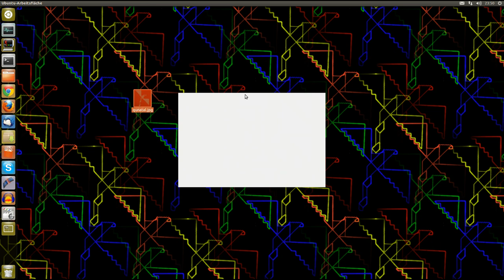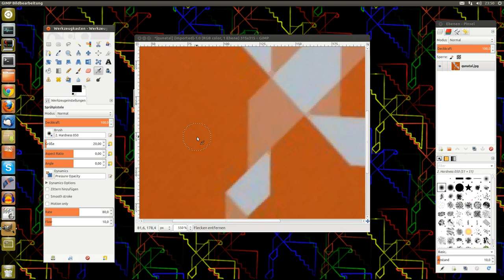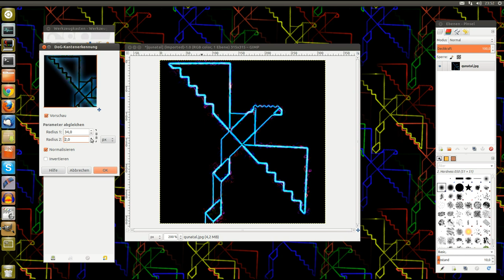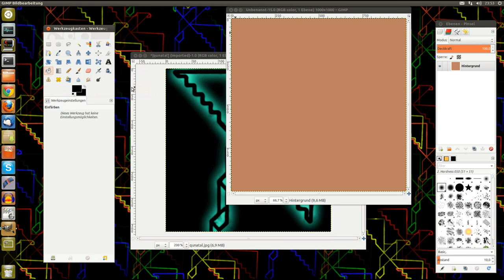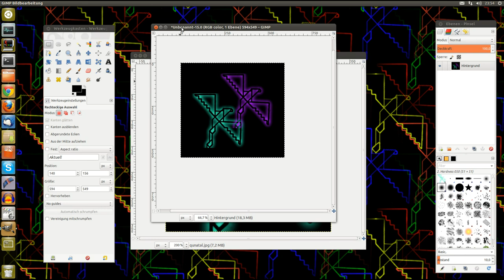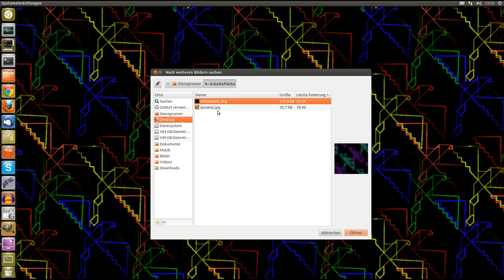Ubuntu 12.10 : Gimp 2.8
Heute zeige ich euch wie man mit "Gimp" auf die schnelle ein Bild bearbeiten kann.

"TheRegRunner_quantal_background_images.zip"
Am besten dazu "Kacheln" und Hintergrundfarbe auf schwarz stellen